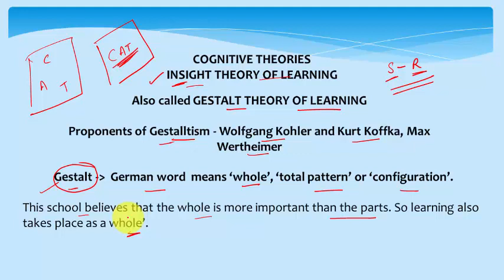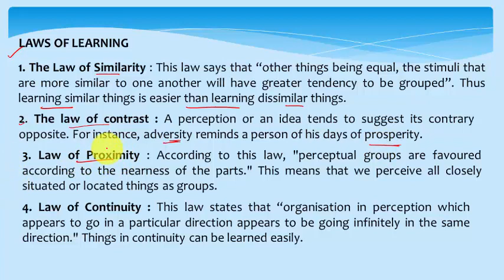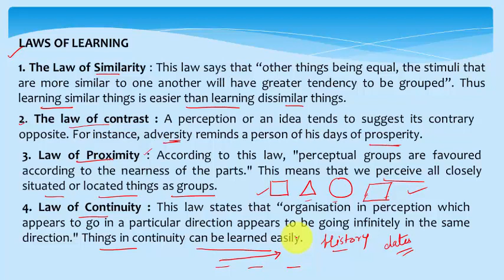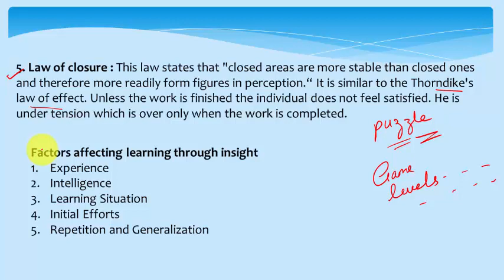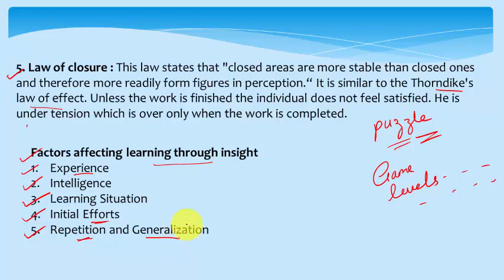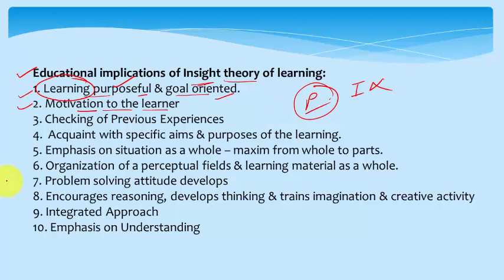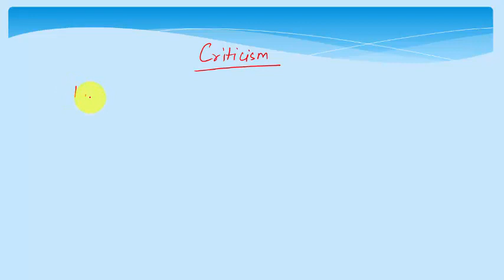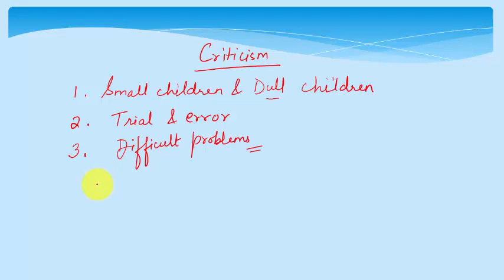GESTALT THEORY OF LEARNING/LEARNING BY INSIGHT/CDP/PEDAGOGY/KVS, CTET, STATE TET, tgt, pgt exams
In this video Gestalt theory of learning is discussed in detail.

Important concepts

Gestaltism
learning by Insight
principles of learning by insight

For pdf notes of this video join the telegram group ACHIEVERS with the link given below